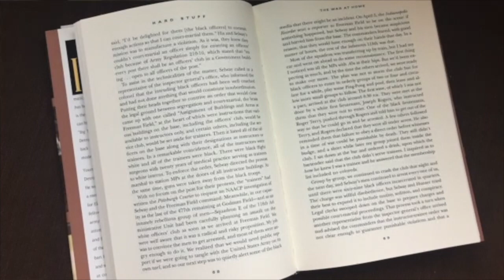SECOND THOUGHTS - IMAGINATION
What is the one truly valuable thing no one can ever take from you? Mort says it's "imagination" -- an ability that has helped men survive prison camp and others to change the world.